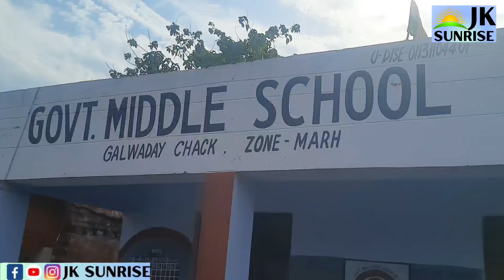Jammu सीट पर मतदान शुरू, लोगों में उत्साह...